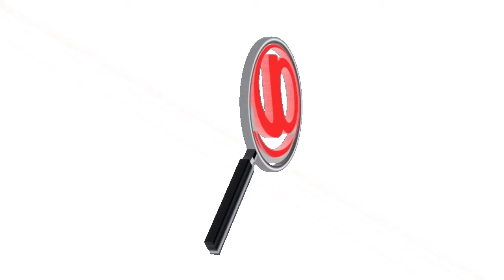ALCALDE DE SARAVENA HACE UN LLAMADO AL AUTOCUIDADO PARA EVITAR EL CONTAGIO DEL COVID-19